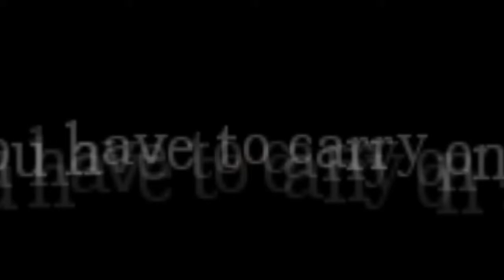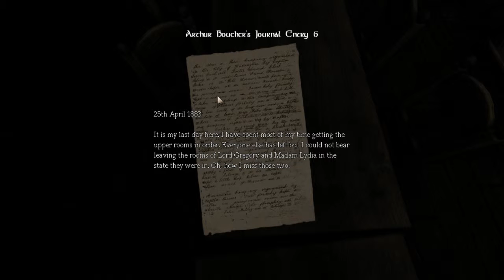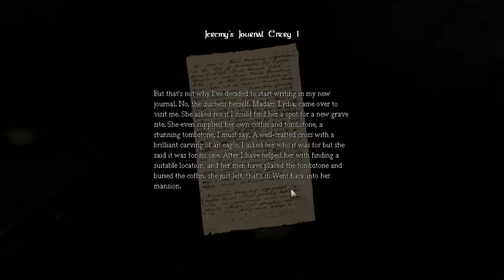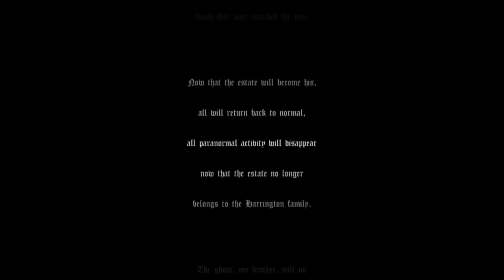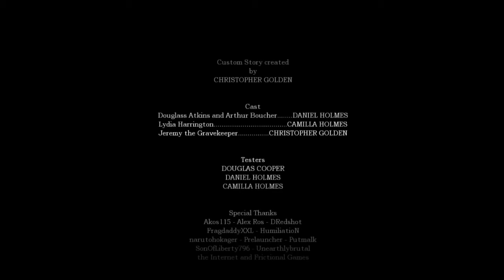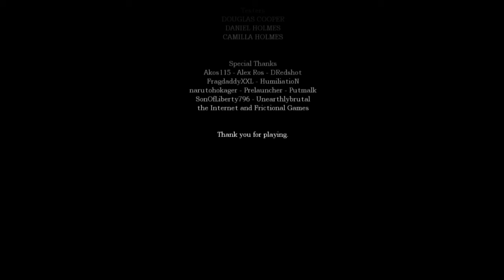Visiting Ye Olde Graveyard | Amnesia CS: Key to Freedom [FINALE]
We recover the remaining shards, and uncover the mystery of the castle in this final episode.